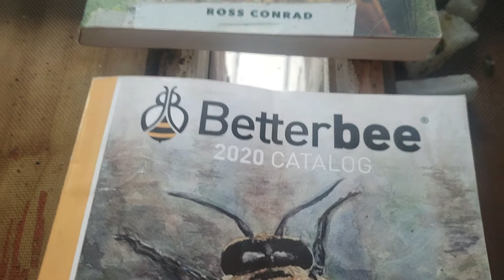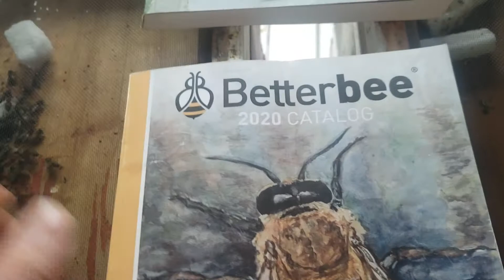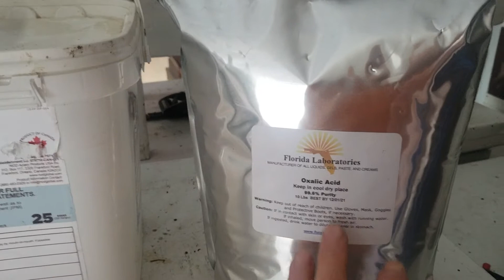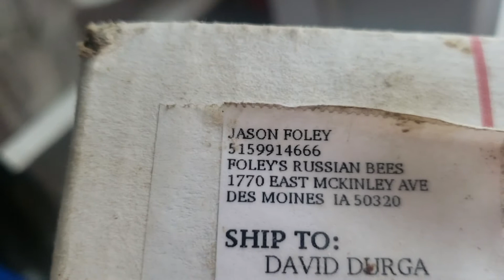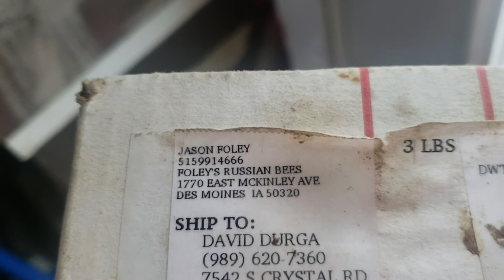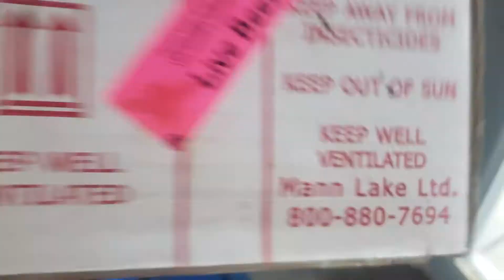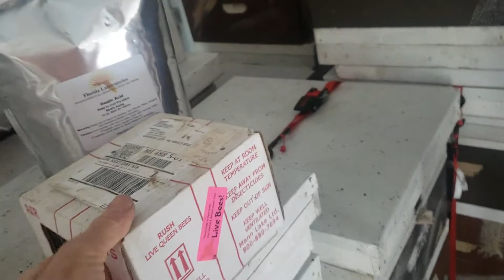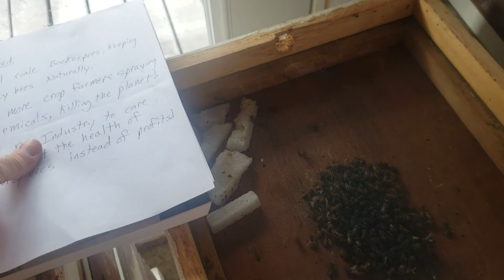"Honey Bees For Sale"/Buyer Beware!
I'M NOT MOTIVATED BY $, JUST VENGEANCE! I and several of my friends have been screwed by buying unhealthy honey bee packages! If you don't currently have honey bees and you are looking to get some, DO YOUR RESEARCH FIRST! 80% of the colonies in the U.S. go to the almonds, where they are subjected to a toxic monoculture! From there they travel to other toxic monocultures! The commercial beekeepers know this pollinating is harmful to their bees. So they put the bees in packages along with the old queens and sell them to you! If you currently have honey bees, then more than likely you know what you are doing! It is so much easier and cheaper to breed you own new colonies. The honey bees you breed will be healthier and able to fill the hive with honey and therefore better prepared for winter. Use oxalic acid to kill Varroa mites before the queen starts laying winter bees. Even if you kill all the Varroa mites you might still lose you colony due to the toxic chemicals! THANK YOU, CROP FARMERS! YOUR DAY IS COMING(BANG, BANG)! P.S. Beekeeping 101; A hive is the home that contains the bees! The bees are called a colony! I see too many articles and video titles that don't know the difference. People ask me "How many hives do you have?" I tell them "At this moment I have # colonies and it changes daily, but I do have # hives." For an experienced beekeeper to say how many hives they lost when they actually mean colonies, just shows how ignorant they are! People are stealing hives (lost hives) full of honey bees and selling them in packages and nucs!